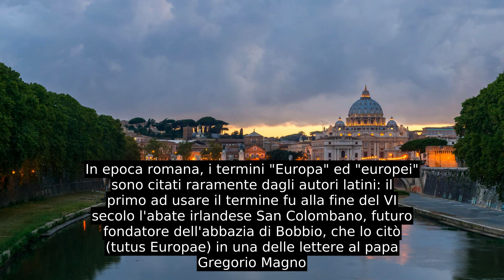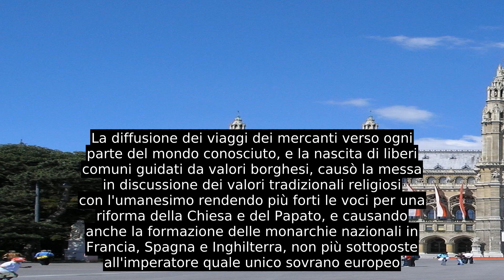Europa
L'Europa (/euˈrɔpa/ ) è una regione geografica del mondo, comunemente considerata un continente in base a fattori economici, geopolitici e storico-culturali